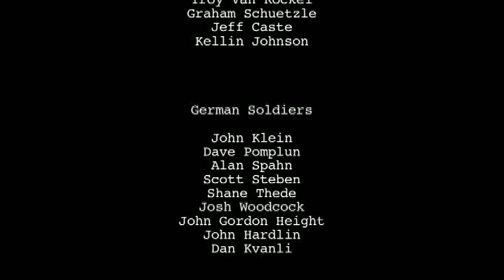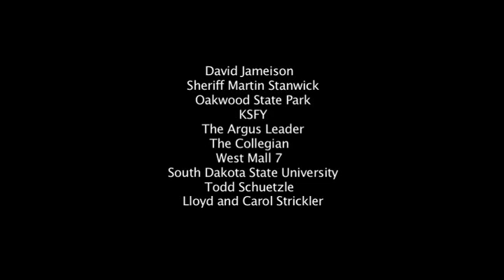WWII MOVIE THE HILL like Band of Brothers and The Pacific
WWII SHORT FILM 'THE HILL.' MADE IN 2009 AS A COLLEGE TEST PROJECT. THE HILL FOLLOWS A SQUAD OF 2ND INFANTRY SOLDIERS AND THEY BATTLE THEIR WAY THROUGH THE FIELDS OF NORMANDY FRANCE.